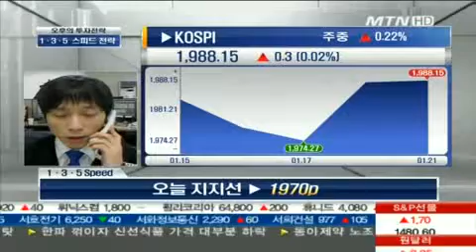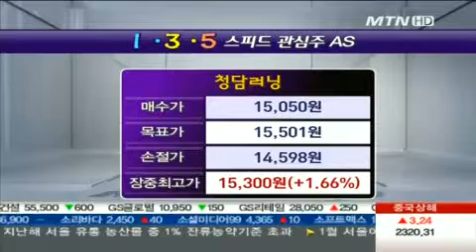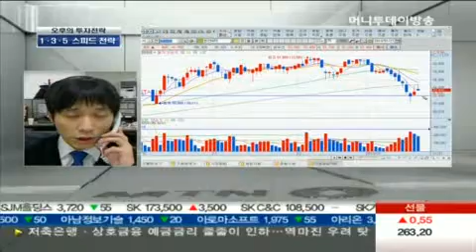한전KPS, 해외 발전 시장 매출 점진적 발생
01/21 O2 오후의 투자전략-135 스피드 전략